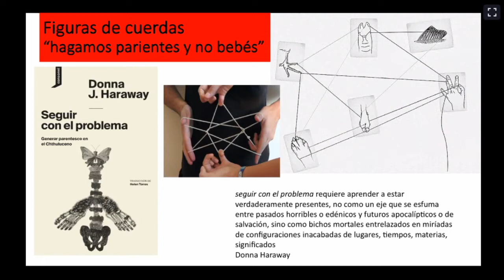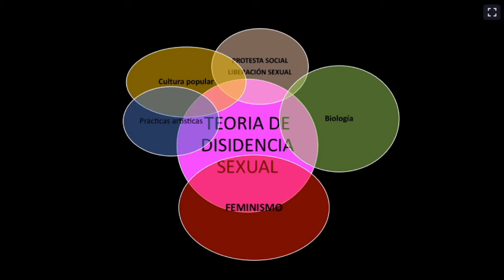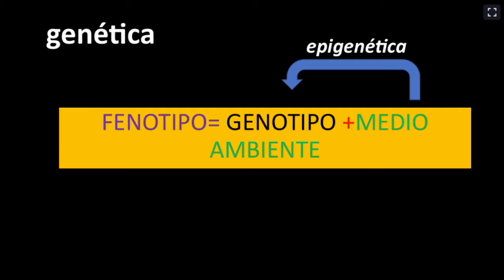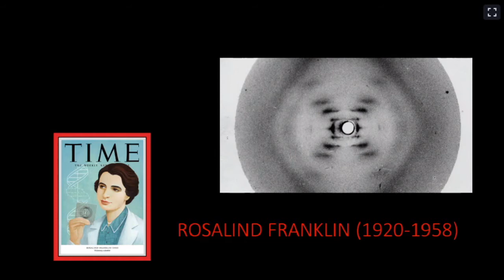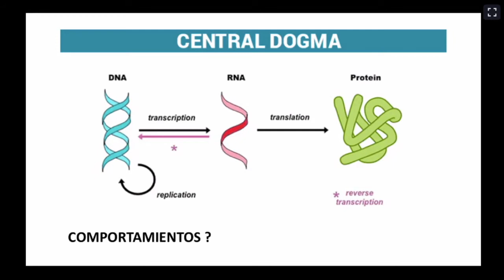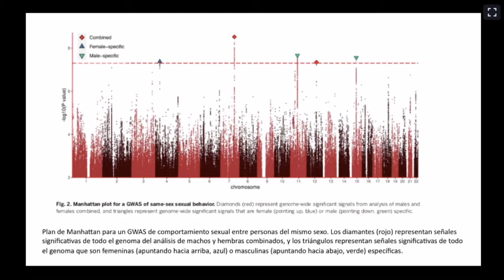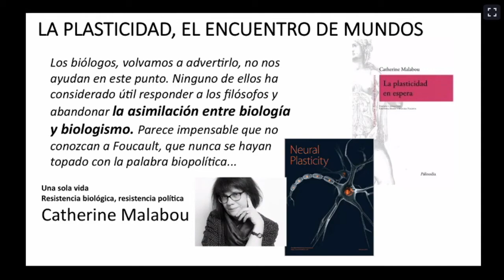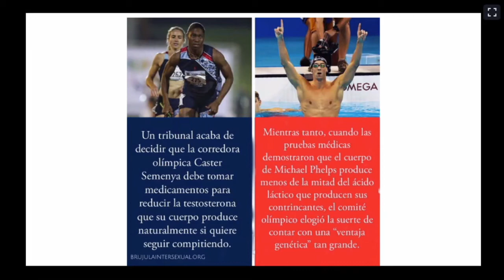Seminario DEI: Transdisciplinas pandémicas 25-ago-2020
Seminario DEI:
Transdisciplinas Pandémicas
Metáforas biológicas y producciones de disidencia sexual para entender el Virus

Jorge Díaz
Doctor en bioquímica, artista y escultor

Doctorado en Estudios Interdisciplinarios Universidad de Valparaíso